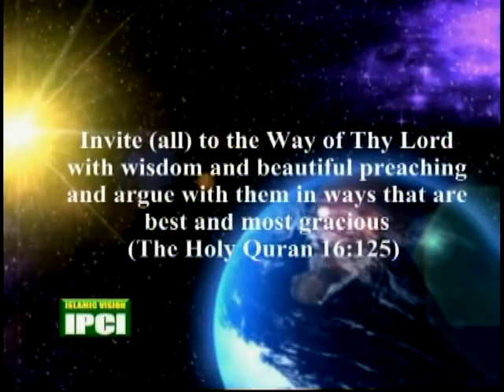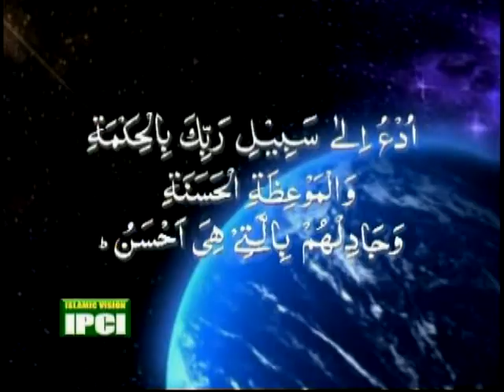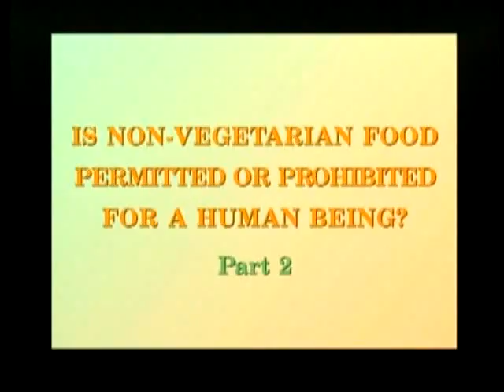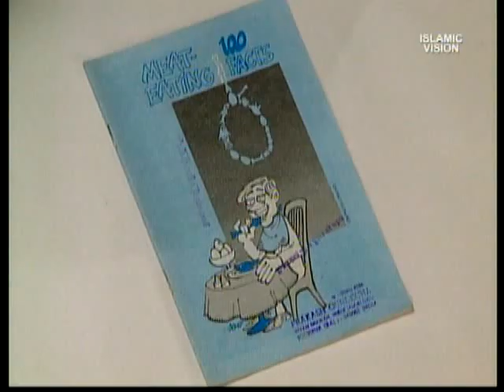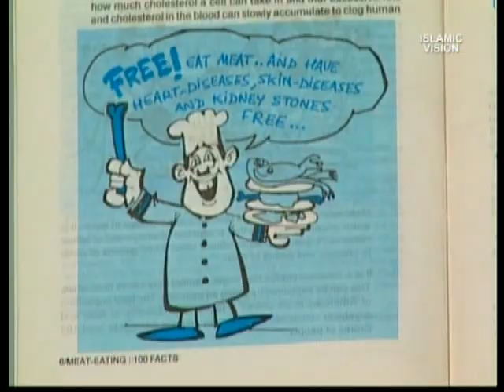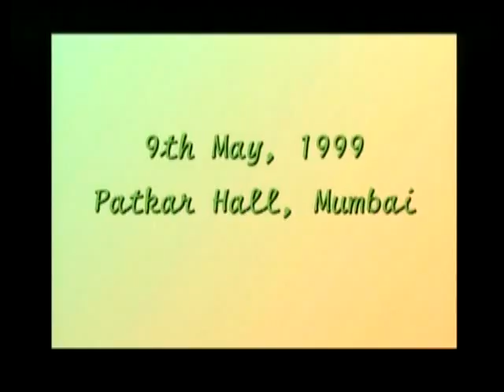Is Non-Vegetarian Food Permitted Or Prohibited For A Human Being? - Dr. Zakir Naik V.S. R. Zaveri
Is Non-Vegetarian Food Permitted Or Prohibited For A Human Being? - Debate - Dr. Zakir Naik V.S. Mr. Rashmibhai Zaveri

About Dr. Zakir Naik:
A medical doctor by professional training, Dr. Zakir Naik is renowed as a dynamic international orator on Islam and Comparative Religion. Dr. Zakir Naik clarifies Islamic viewpoints and clears misconceptions about Islam, using the Qur'an, authentic Hadith and other religious Scriptures as a basis, in conjunction with reason, logic and scientific facts.

Dr. Zakir is popular for his critical analysis and convincing answers to challenging questions posed by audiences after his public talks. In the last 6 years (by the year 2002), Dr. Zakir Naik has delivered more than 600 public talks in the U.S.A., Canada, U.K., Saudi Arabia, U.A.E., Kuwait, Qatar, Bahrain, Oman, South Africa, Mauritius, Australia, Malaysia, Singapore, Hongkong, Thailand, Guyana (South America) and many other countries, in addition to numerous public talks in India.

He has successfully participated in several symposia and dialogues with prominent personalities of other faiths. His public dialogue with Dr. William Campbell (of USA), on the topic, "The Qur'an and the Bible in the light of Science" held in city of Chicago, U.S.A., on April 1, 2000 was a resounding success.

Sheikh Ahmed Deedat, the world famous orator on Islam and Comparative Religion, who had called Dr. Zakir, "Deedat plus" in 1994, presented a plaque in May 2000 awarded to Dr. Zakir Abdul-Karim Naik for his achievement in the field of Da'wah and the study of Comparative Religion with the engraving "Son what you have done in 4 years had taken me 40 years to accomplish, Alhamdullilah."

Dr. Zakir Naik appears regularly on many international T.V. Channels in more than 100 countries of the world. He is regularly invited for T.V. and Radio interviews. More than a hundred of his talks, dialogues, debates and symposia are available on video cassettes, video CDs and audio cassettes. He has authored books on Islam and Comparative Religion.